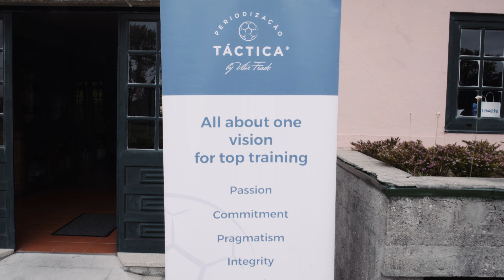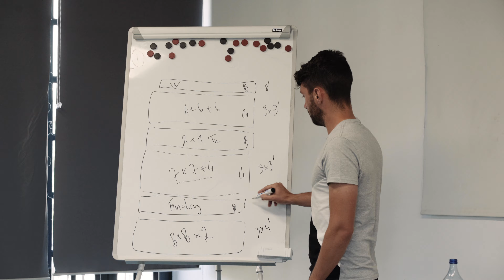Tactical Periodisation by Vítor Frade®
Tactical Periodisation is a training methodology created 40 years ago by Professor Vítor Frade.
This video is a presentation of its Official School.
You may find several courses, interviews, seminars, perspectives of some of the best world known coaches that work under this methodology, on our Academy.
As it is a registered trademark across the world and this School owns the legal representation of the brand, this is the only place in the world you can learn the original way of Tactical Periodisation®, still with the cooperation of Prof. Vítor Frade himself.

Useful links.